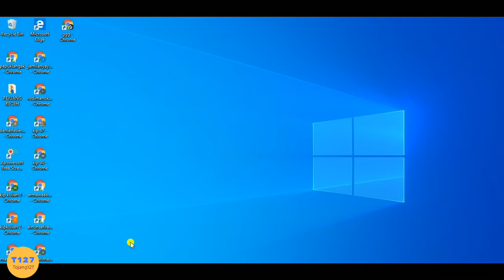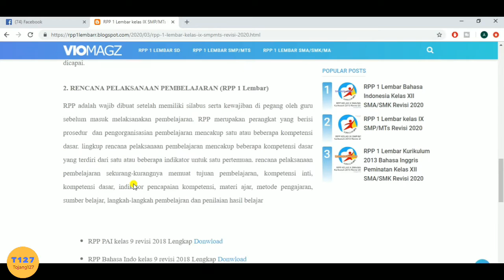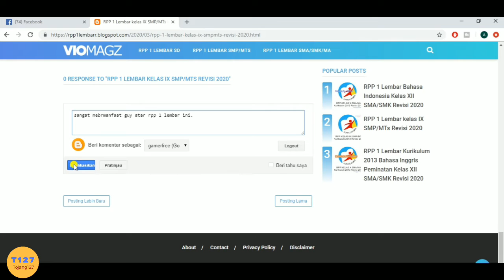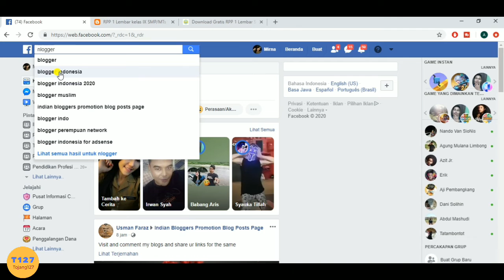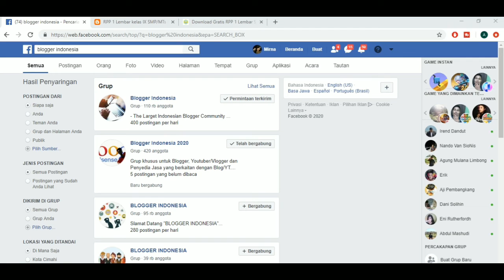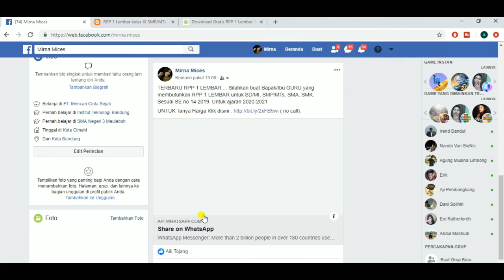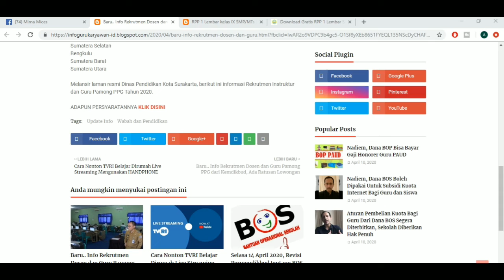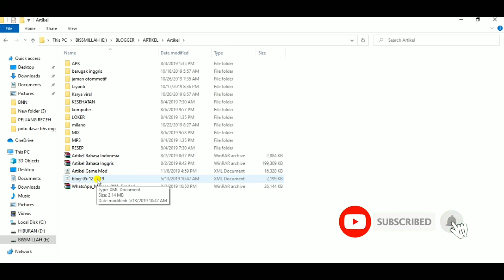2 TIPS | CARA MENINGKATKAN PENGUNJUNG BLOG SECARA ALAMI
ini merupakan 2 TIPS MENINGKATKAN PENGUNJUNG BLOG SECARA ALAMI yang sangat mmebantu para blogger pemula dalam meningkatkan jumlah visitor blog/website.

Berikut link bagi yang ingin langganan hosting & domain murah DISKON 70%

Mendapatkan banyak pengunjung adalah tujuan utama bagi seorang blogger pemula khususnya dan semua blogger pada umumnya. Cara menambah visitor blog ini ada dua. Yaitu;
1. Cara Alamai dan
2. Cara Non-alami

Semoga Video tentang cara ampuh meningkatkan pengunjung blog ini bermanfaat bagi saya pribadi dan kita semua.. aminn